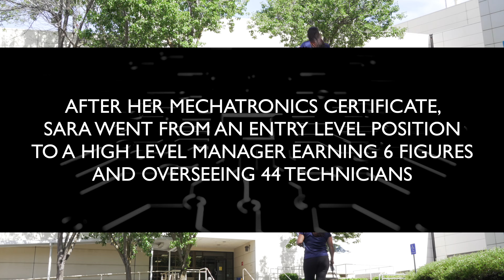Sara Social Cut Final 4k